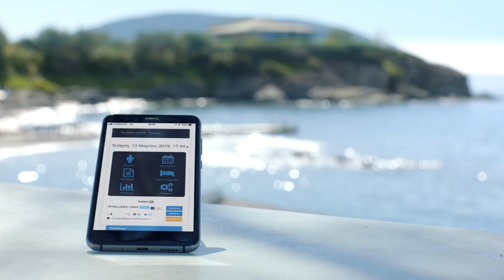hoteliga από την COSMOTE | Ξέχνα όσα ήξερες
Αν έχεις ξενοδοχείο και θες να ξεχάσεις μια για πάντα το overbooking, τις προμήθειες σε κάθε κράτηση και την ανάγκη να είσαι πάντα εκεί, ανακάλυψε τη hoteliga. Tη νέα ολοκληρωμένη υπηρεσία διαχείρισης ξενοδοχείων με δυνατότητες που θα σου μείνουν αξέχαστες.